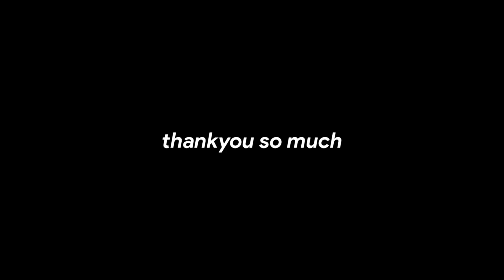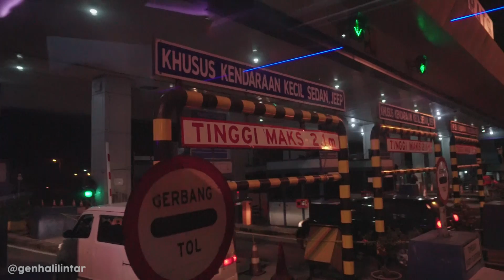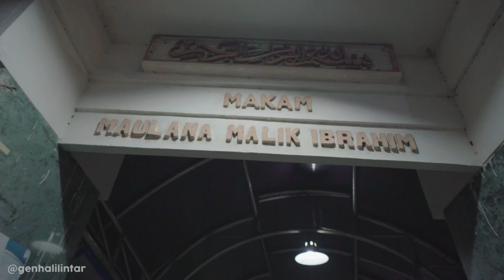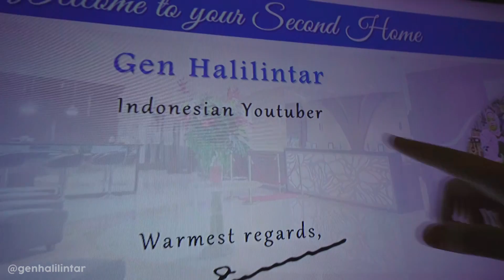GEN HALILINTAR ZIARAH WALISONGO SUNAN GRESIK, SUNAN GIRI, SUNAN AMPEL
Setelah perjalanan panjang ke NewYork- California selanjutnya Gen Halilintar terbang dari Jakarta, mendarat di Surabaya disambut Bus VIP Jet black Mercedez langsung berkunjung ke Sunan Gresik, Sunan Giri, dan Sunan Ampel, seterusnya menyusuri pantai utara ke Sunan Drajat, Sunan Bonang seterusnya Sunan Muria, Sunan Kudus, Sunan Kalijaga sampai ke cirebon Sunan Gunung Jati.

13 members of the family are also Youtube Content Creators with their own channels (Total of 14 channels)